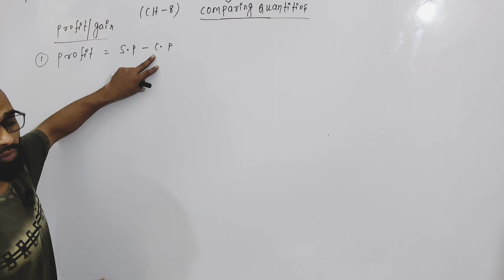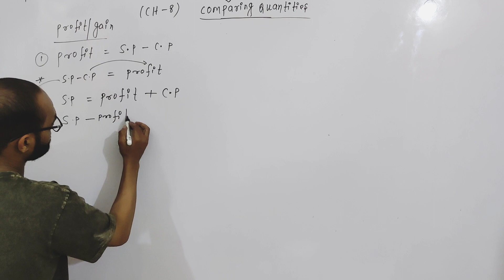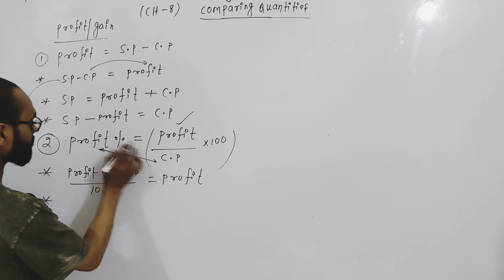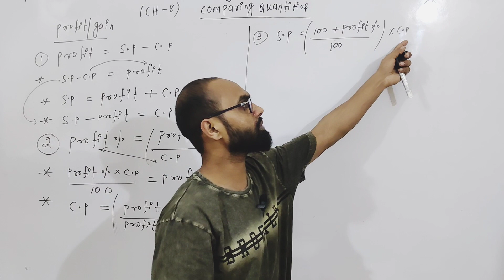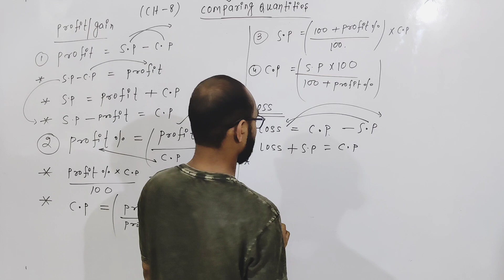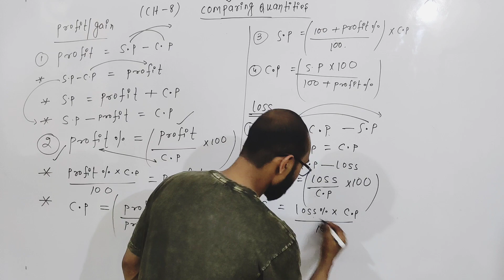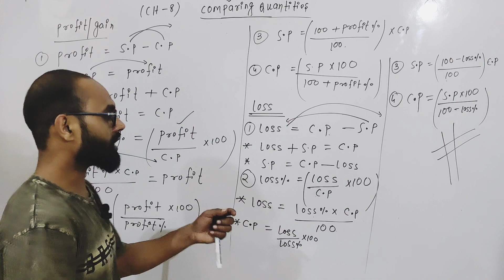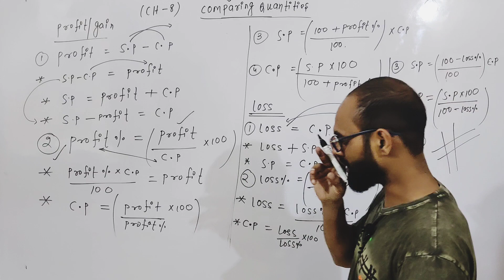Comparing Quantities Chapter 8 | IIT Foundation Class 8 Maths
iit jee
jee advanced
iit jee motivation
jee mains
iit motivation
jee 2024
iit delhi
iit bombay

iit jee
jee advanced
iit jee motivation
jee mains
iit motivation
jee 2024
iit delhi
iit bombay
amu entrance exam class 9
Jamia entrance exam class 9
bhu entrance exam class 9
exponent class 8 maths
bhu entrance class 11
bhu entrance class 9
Jamia entrance class 9
nvs
Olympiad

comparing quantities
class 8 maths chapter 8
ncert